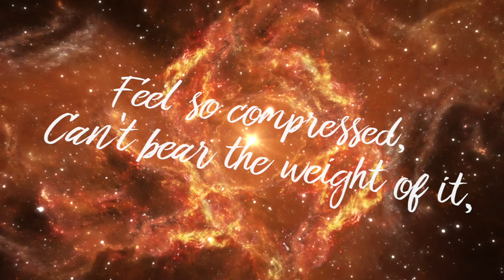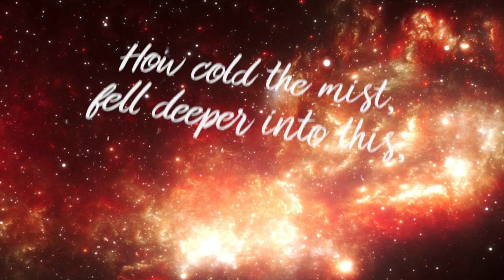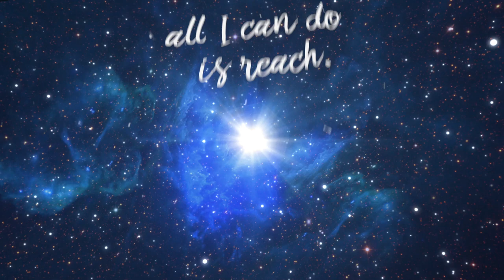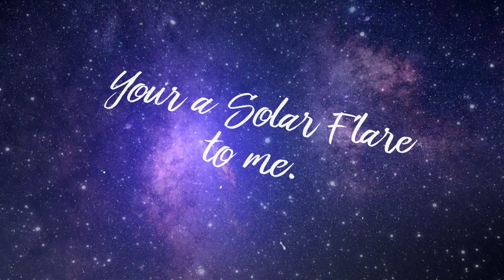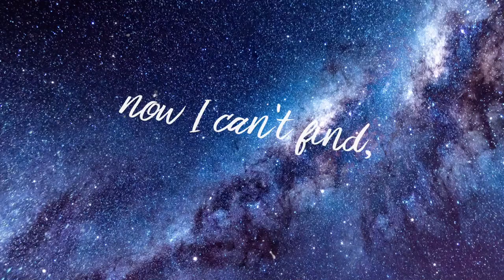Silveredge - Dark Matter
Dark Matter is the latest release from Dublin band Silveredge.  It features Paul Walker on vocals and Tony Murray on guitar.

Video by Ian White.